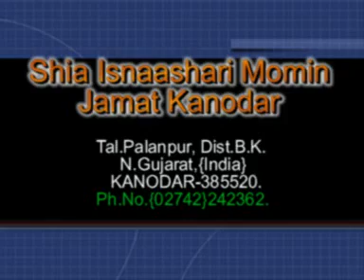ASHRA E MUHARAM | MAJALIS 7 | MOULANA SYED AHMAD RAZA NAQVI SHIKARPURI | KANODAR , GUJRAT | 2010